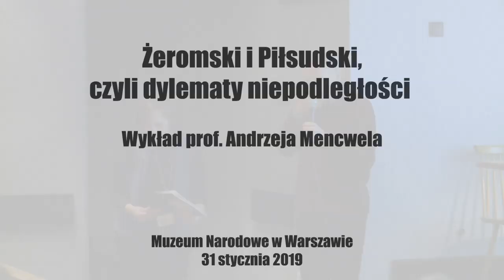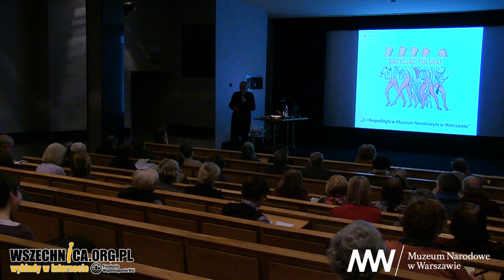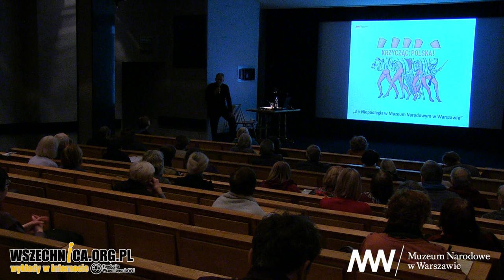Żeromski i Piłsudski, czyli dylematy niepodległości / Prof. Andrzej Mencwel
Wykład prof. Andrzeja Mencwela, Muzeum Narodowe w Warszawie, 31 stycznia 2019 [0h57min]

Prof. Andrzej Mencwel podczas wykładu towarzyszącego wystawie "Krzycząc: Polska! Niepodległa 1918" opisał dylematy, przed jakimi stanęli twórcy polskiej niepodległości. Punktem wyjścia rozważań była anegdotyczna rozmowa, jaką Stefan Żeromski miał odbyć z Józefem Piłsudskim.

Profesor nauk humanistycznych podczas wystąpienia mówił o działalności społeczno-edukacyjno-kulturalnej przed 1918 rokiem, która jego zdaniem wpłynęła na kształt niepodległej Polski. Mencwel rozpoczął wystąpienia od historii Tajnego Uniwersytetu Latającego, który w przeciwieństwie do kontrolowanego przez Rosjan szkolnictwa wyższego umożliwiał naukę w języku polskim oraz podejmowanie studiów przez kobiety. Osnową dalszych rozważań była scena rozmowy Cezarego Baryki z Szymonem Gajowcem, którą Żeromski opisał w "Przedwiośniu". Prof. Mencwel przypomniał dwie z trzech postaci, których portrety wiszą w gabinecie Gajowca. Pierwsza to Józef Karol Potocki ("Marian Bohusz"), współzałożyciel pisma "Głos". Na jego łamach publikowali przyszli antagoniści z prawicy i lewicy. Druga to Edward Abramowski, teoretyk spółdzielczości i autor broszury "Zmowa powszechna przeciwko rządowi". Czy postulowana w niej przez Abramowskiego budowa społeczeństwa opartego na niezależnych od władz stowarzyszeniach, zdaniem Żeromskiego, miała rację bytu również w niepodległej Polsce? Odpowiedź na to pytanie w nagraniu wykładu.